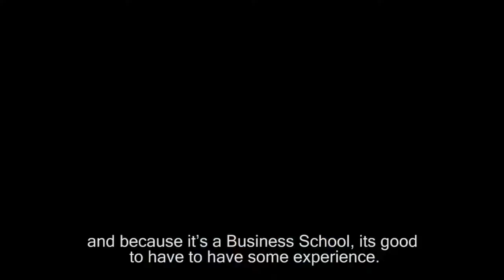Accommodation at Southern Methodist University - Cox School of Business | SMU Life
Meet Priyanka, a Collegepond Alumnus, who completed pursuing her Masters from Southern Methodist University - Cox School of Business. She shares with you crucial firsthand information about adjusting to life at SMU... right from finding housing & roommates, lease negotiation, monthly expenses, and more.

In this video, she shares her complete experience by talking about:
1. Finding Housing & Roommates
2. Lease Negotiation
3. Monthly Expenses
4. Homesickness during the transition
5.  When should one reach the University
6. Orientation
7. Class Composition
8. How many students had prior experience